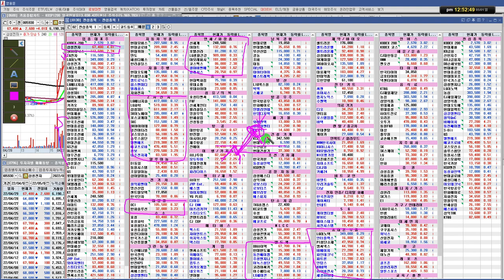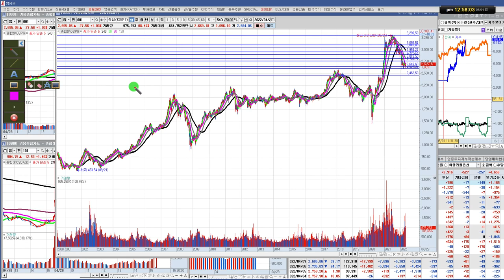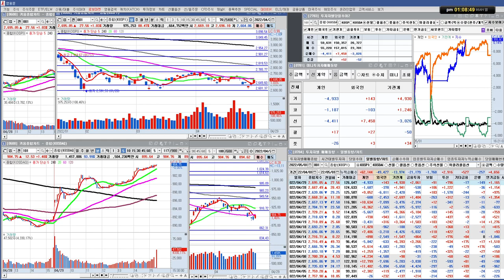나스닥 저점 이탈/실전매매 팁/실전투자대회 입상자 닥터케이의 주식방송/22/05/01